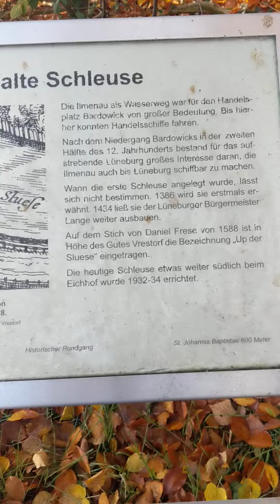5.11.2020 Bardowick- Polskie Miasto 20,05.1945 -29.03.1946-5 tys Polakow z KZ